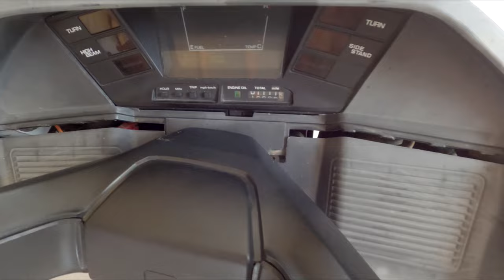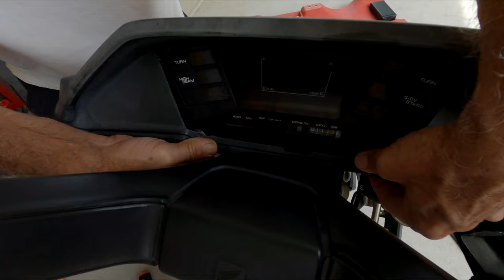1995 Honda Helix CN250 Complete Disassembly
Music from Prod. Riddiman.